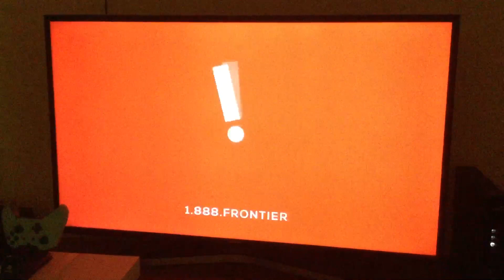Frontier Communications - To Keep School in Session Commercial